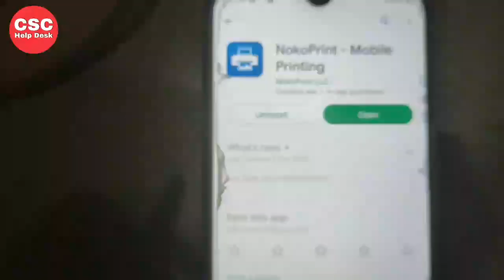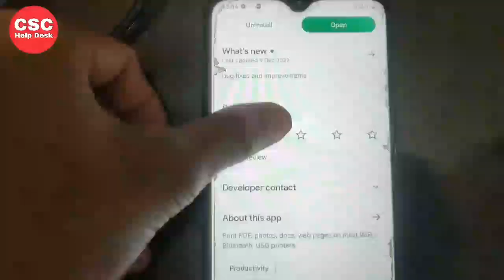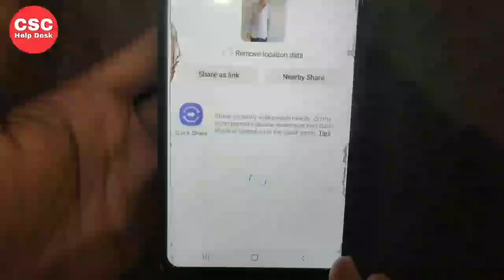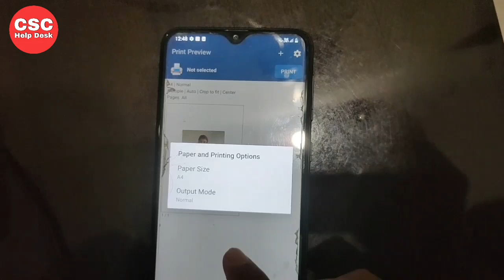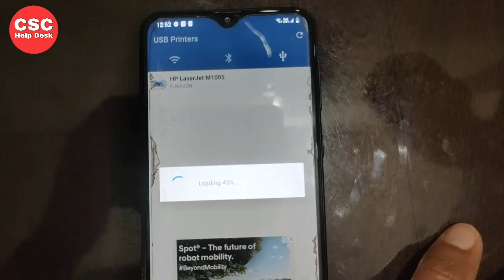Noko Printer 🖨️ How to print from mobile-mobile se print kaise nikale|मोबाइल से प्रिंट निकालना सीखिए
Serach Tags-
How to print from mobile - mobile se print kaise nikale,
Noko Print HP M1005,
nokoprint se print kaise nikale,
noko printer se print kese nikale,
How to take print out of mobile,
How to Print From Smartphone,
documents
How to print  from mobile IN HP M1005 Printer,
print with mobile,
mobile printing software,
How to Take Printout from Mobile Wireless, Mobile Phone se Print kaise nikale without cable,
Noko print app se paper k dono side print kaise karen,
Print from android mobile without PC,
Mobile Se Noko  Printer Kaise Connect Kare, Noko Printer Ko Mobile Se Connect Kaise Kare,
noko printer install kaise kare,
noko printer mobile phone,
noko printer smartphone,
noko print se mobile se print colour,
noko print mobile me kaise settings kare,
मोबाइल से प्रिंट निकालना सीखिए,